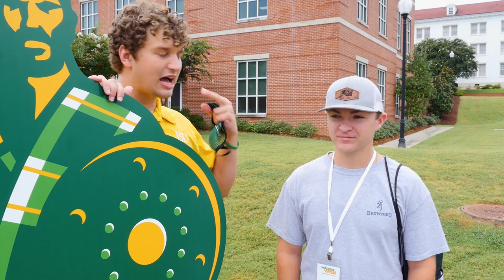Move in Day 2021 – Welcome to Belhaven!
One of the highlights on our campus every year is when we get to welcome a new class as part of the Belhaven family.  Take a look at some of the highlights of Move In Day 2021.